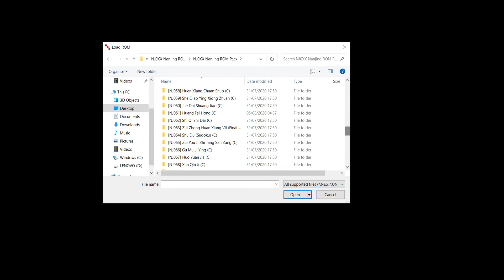[NJ074] Yi Xing (famicom) (nintendulatornrs) (shenzhen nanjing) (gameplay video 1)